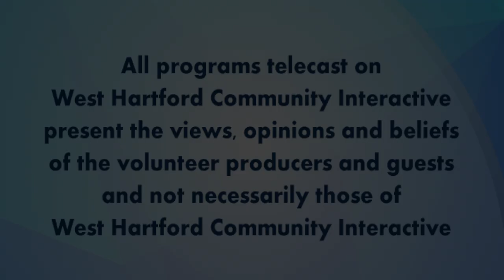On the Political Page; "An Interview with Jillian Gilchrest"